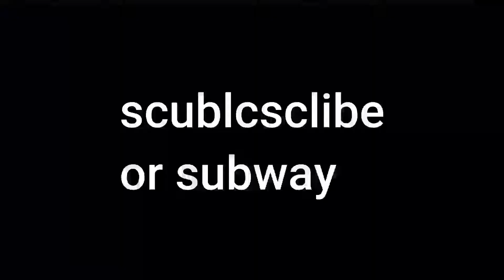Mario Kart Wii but I cut out every frame Shy Guy is on screen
by : notanoobarelic

insta (my name isnt actually Bradly Jefferson)

tell me if im coyping anyone but bruhhhhghhh
not many tags to put

 mario kart wii but i cut out every frame
 mario kart wii but i cut out
cut every frame
mario kart wii but

im so tired holy shiiiiiiiiiick